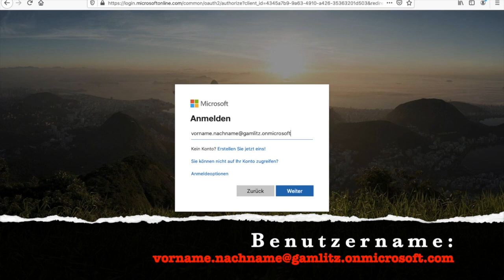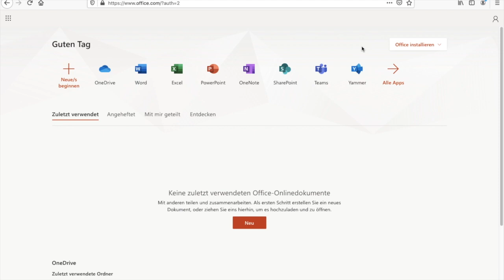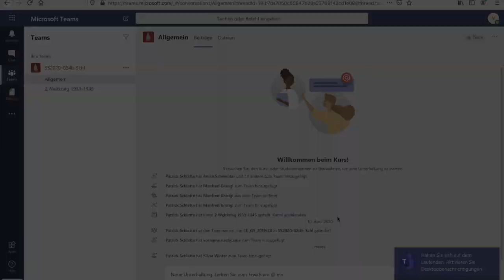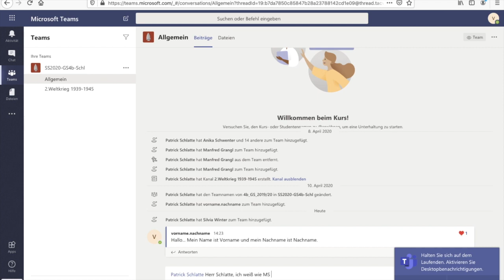Zugang Laptop Firefox MS Teams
Anleitung Zugang Laptop Firefox MS Teams der NMS Gamlitz